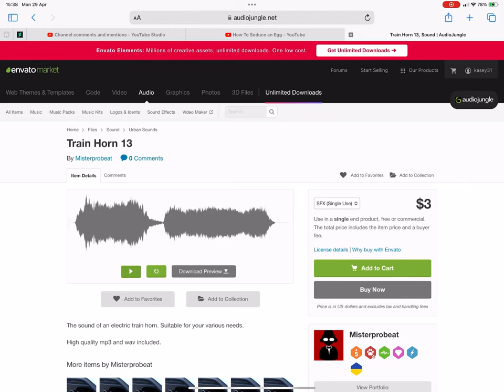The Full Version Of Unknown Sound Effects Library, Factory Whistle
Who knew it was an AudioJungle sample this whole time? Oddly it’s labeled as a horn.